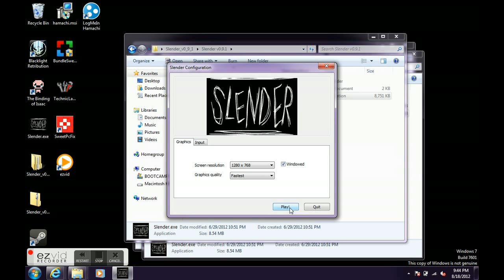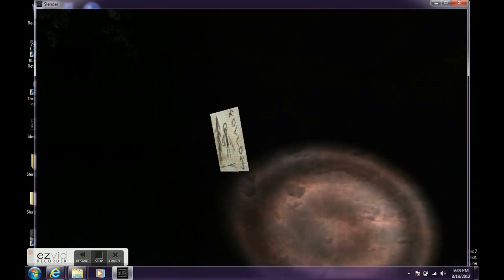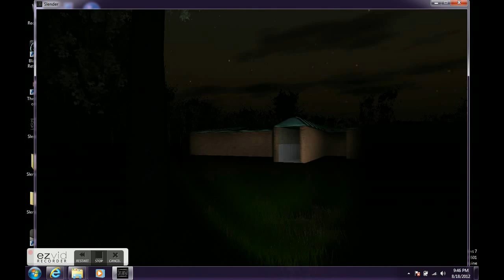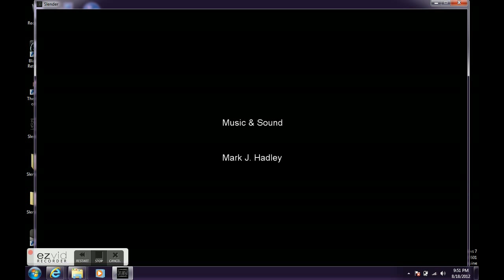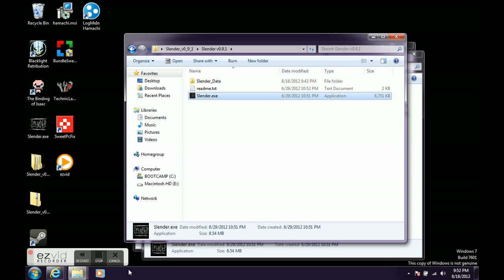Beating Slender Man (Like A Boss)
I attempt to beat Slender Man, in the dark, and I win!